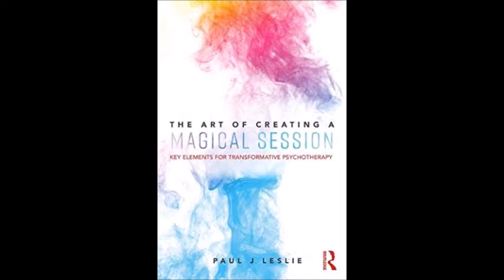The Art of Creating A Magical Session: Key Elements for Transformative Psychotherapy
I am sharing the news of the release of my latest book!
"The Art of Creating a Magical Session" discusses the key elements needed to create the interaction conditions for transformational therapeutic change to occur. Using a conceptual approach to client transformation, the book draws from a diverse range of sources including indigenous traditions and rituals, as well as the latest research on the common factors that contribute to success in the therapy room. Each chapter focuses on educating and inspiring mental health professionals to easily adapt and apply creative and resourceful approaches to help their own clients begin inner transformations.
Available January 19, 2019